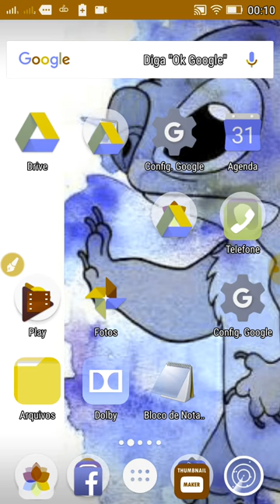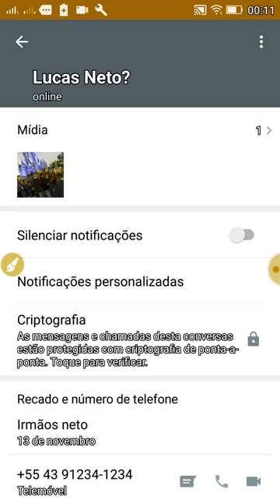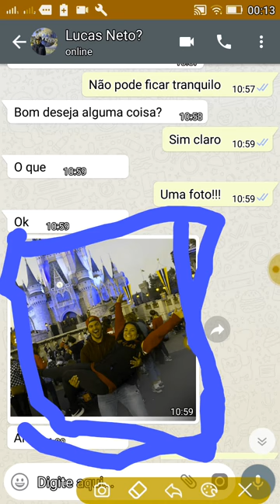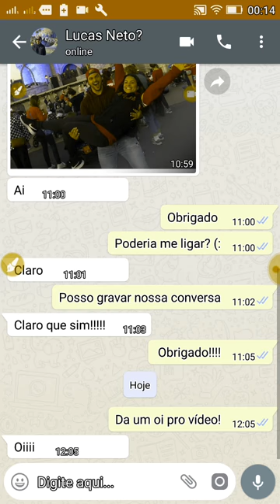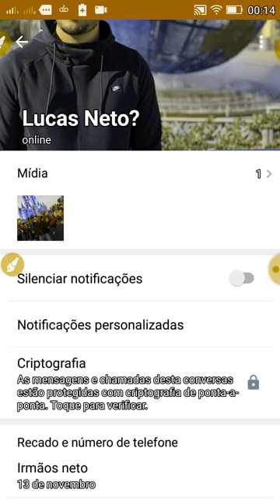Número 100% verdadeiro do Lucas neto